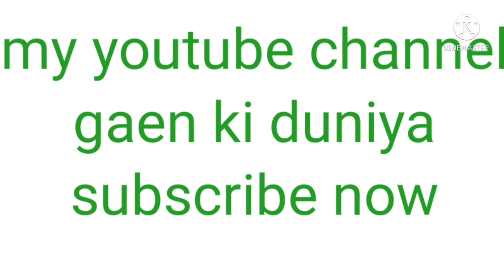new video vairla 2022ka romantic song bhoj 10jantu ke nam English meaning